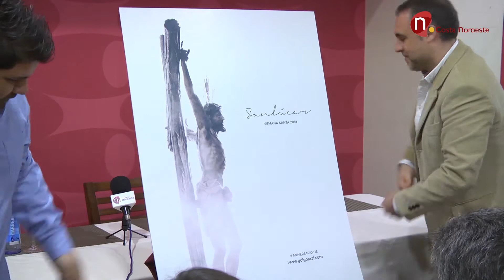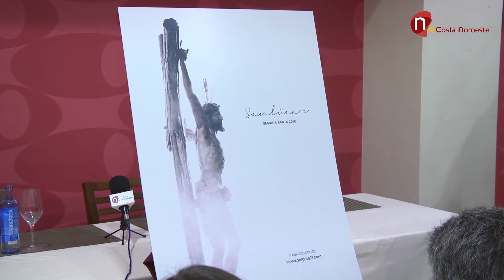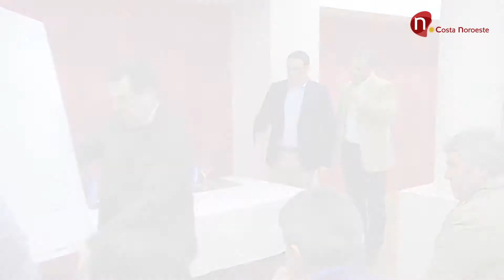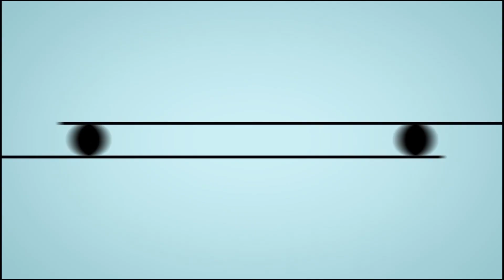Presentación cartel y tertulia Gólgota 21 V Aniversario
Cartel realizado por el gatonauta y  tertulia moderada por Ricardo F. Monge estuvieron presentes Antonio Romero, Juan F. López y Antonio Martín.